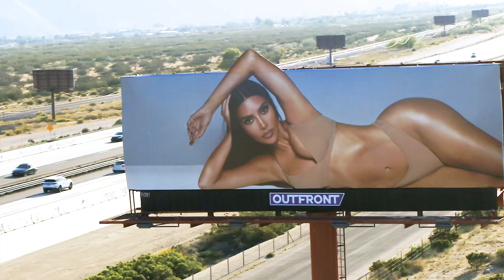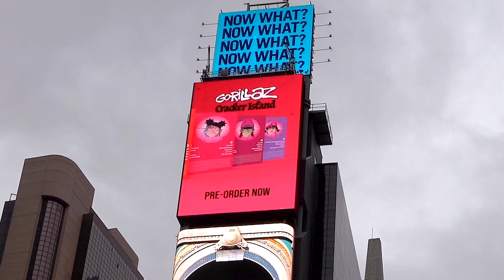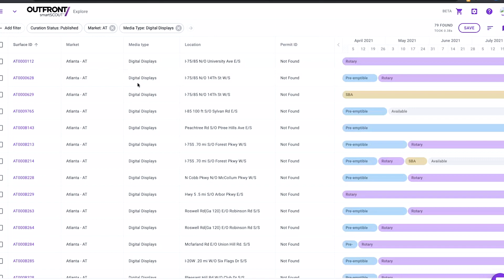Out of Home | 2023's Top Out of Home Trends | Front Street by OUTFRONT | Episode 95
Learn about the state of OOH in 2023 with OUTFRONT's Advertising Trends Report, which features insights into consumer trends, advertising media space, and OOH.

Learn more with Marketing Manager, Jay Fenster!  To learn more about what OUTFRONT does, visit the OUTFRONTX Content Hub

There you can learn about all things OOH, including billboards, transit advertising, digital out of home (DOOH), creative best practices, and much more.

Choose from snackable Front Street episodes, deep dives into important topics with our INFLUENCED series, industry-specific insights in our Brand Builders, and thought leaders in the spotlight in our A-List series. Or binge-watch Front Street now